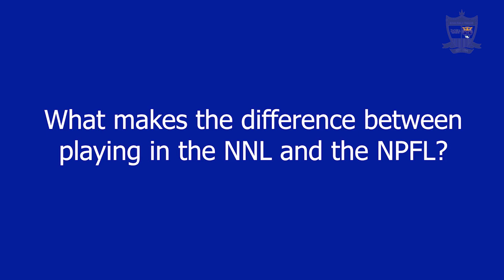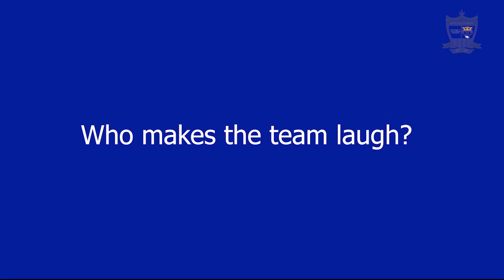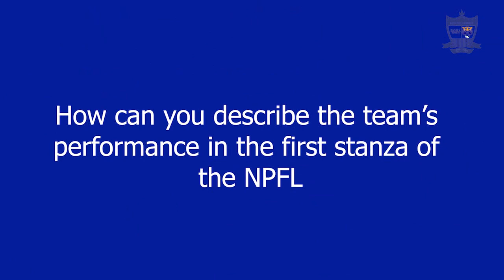THE INTERVIEW (Episode 2)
In the second episode of our weekly meet up, Hillary Thankgod Ekawu speaks about his time with Savannah Tigers and how well he has settled with the team